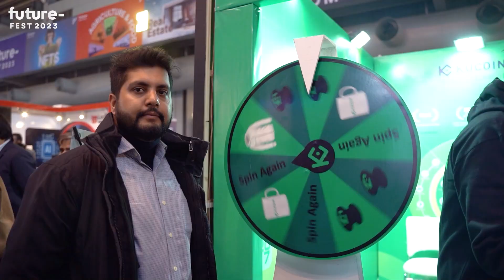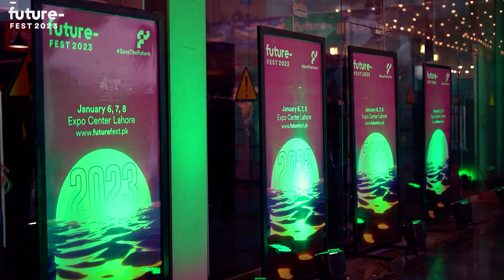Future Fest 2023 || Saving the Future with Technology Through Collaboration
Future Fest 2023 was a 3-day event, which brought together leaders from more than 40 industries to foster discussion on the future of life itself; the ultimate rendezvous for entrepreneurs, decision makers, policymakers, thought leaders, investors, and innovators to discuss the most important aspects of current times and how technology can play a positive role to SaveTheFuture.

Future Fest 2023 was supported by world’s leading Saudi companies for the first time in Pakistan including AlGooru, AZM, Classera, Diggipacks, Elm, Hala, ILSA, Mozn, NANA, Noon, Qoyod, Salasa, Salla, Squadio, Takadao, Tracking.me and Unifonic alongside 200 partners/sponsors. Future Fest 2023 featured:

60,000 attendees
250+ speakers
150 international guests
5,000 companies
200+ partners
40 industries
500 hours spent on content curation
4,000+ minutes of content over 3 days
70+ exhibitors
20 Saudi companies
50+ MoUs/deals worth $200m